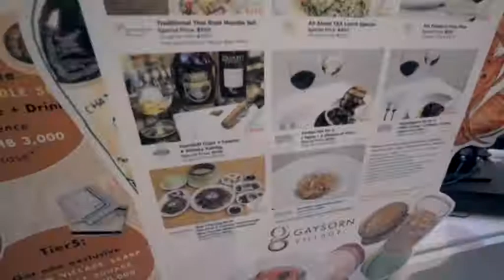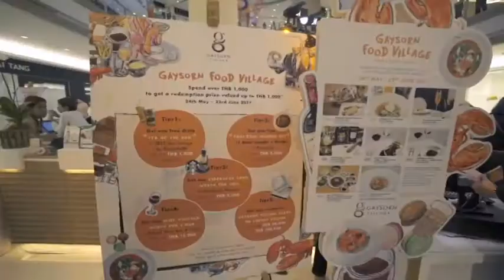Inside Society : Gaysorn Food Village 2017-6-5